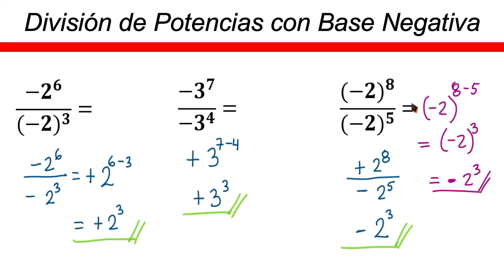✅👉 Division de Potencias Negativas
🛑👉 En este vídeo te explico de forma muy fácil y rápida como resolver una division de potencias negativas.